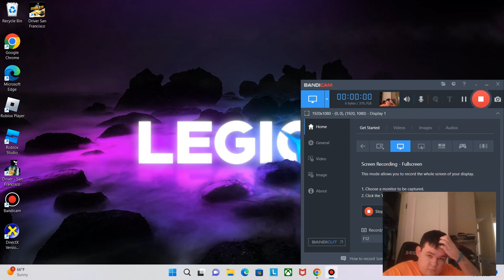A frustrating mission| Driver San Francisco #2